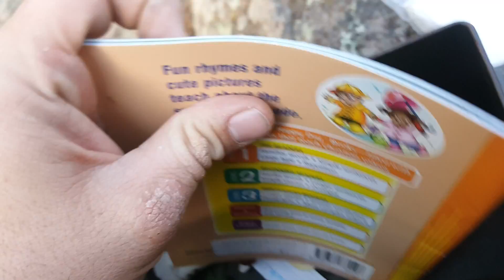Colorado Cache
Found a geocache at Estes Park, Colorado